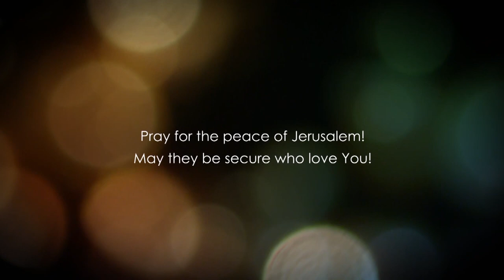Евангелие от Матфея глава 17.2 часть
Матфея глава 17 с 14 по 20
Для чего нужны чудеса, которые делал Машиах.
Связь между демоническими делами и судом Божьем.
Божье действие начинаются в жизни человека с милости.
Почему ученики не могли исцелить бесноватого.